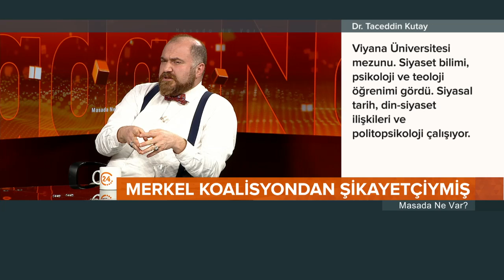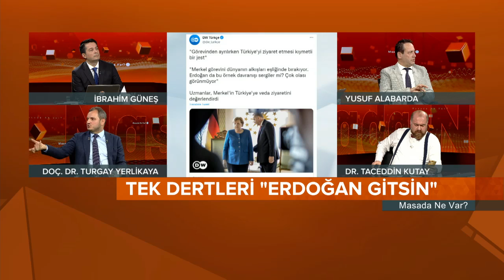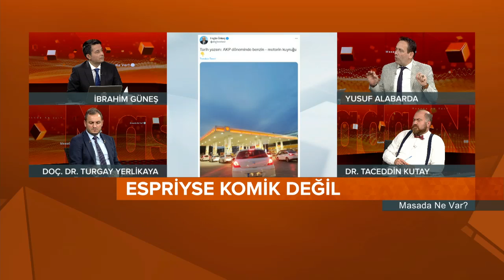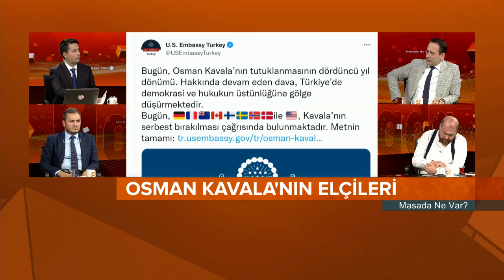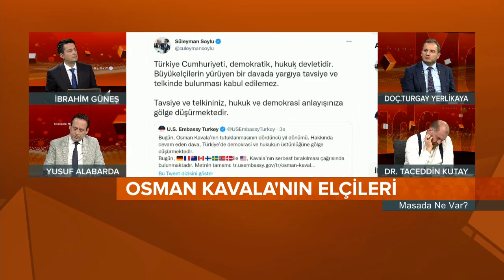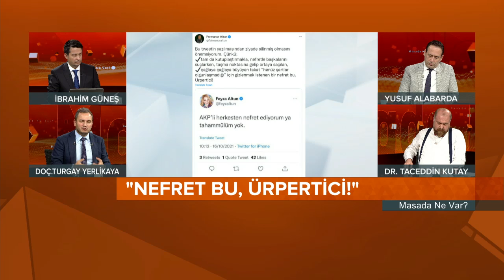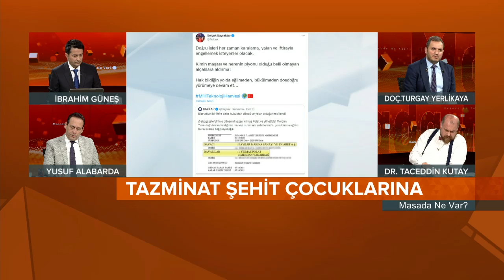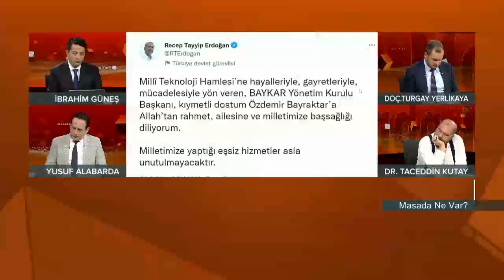İbrahim Güneş ile "Masada Ne Var?" / Osman Kavala'nın Elçileri - 18 10 2021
İbrahim Güneş ile "Masada Ne Var?"da bu hafta konuklarımız;

24 TV Güvenlik Analisti Yusuf Alabarda
Aksam Gazetesi Yazarı Dr. Taceddin Kutay
İstanbul Üni. Öğrt. Üy. Doç Dr. Turgay Yerlikaya